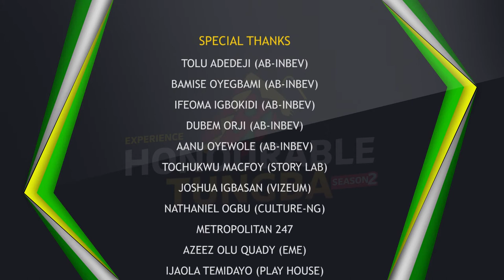HONOURABLE TUNGBA - TIRI LEATHER